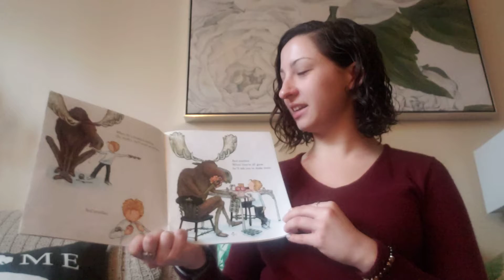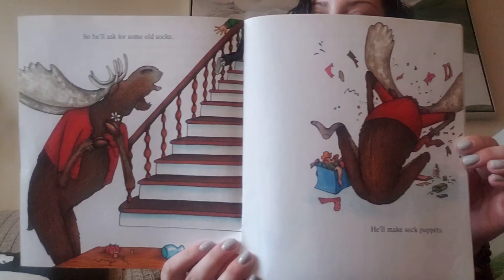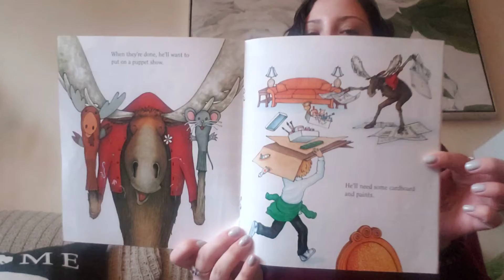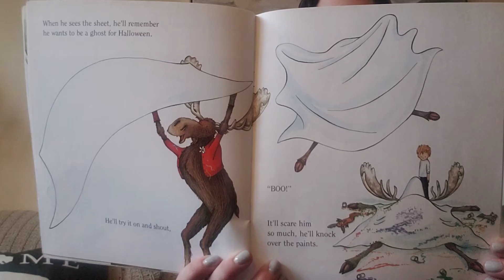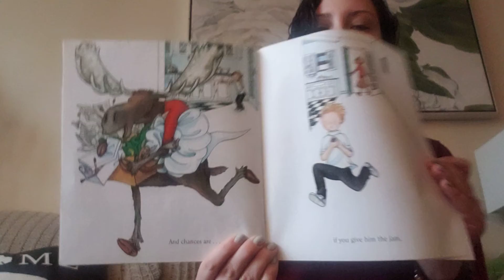If You Give a Moose a Muffin Read Aloud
If You Give a Moose a Muffin by Laura Numeroff